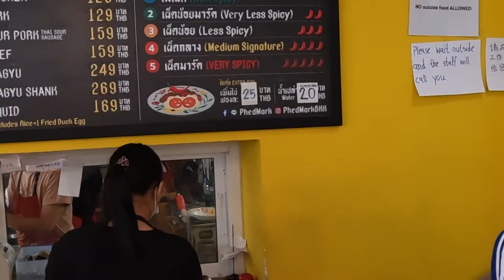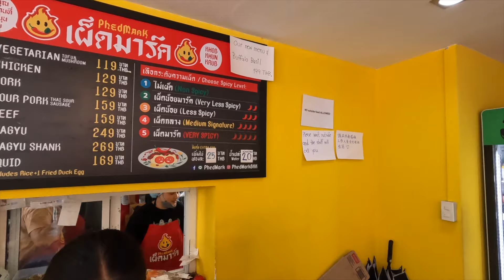Eating in Bangkok!!! At Phed Mark: Mark Wein's spicy restaurant in Thailand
This was one of the first things we did after arriving in Bangkok - we sought out Mark Wein's spicy restaurant!! It did not disappoint at all, I tried the four pepper beef and it was sooooo good! Mark Wein is a name that practically anyone who watches YouTube food videos would know, he is famous the world over. I learned about his restaurant a couple years ago while watching videos back in Canada and I was determined to try to Pad Kaprao one day. The trip was well, well worth it, especially if you like spicy food like me!